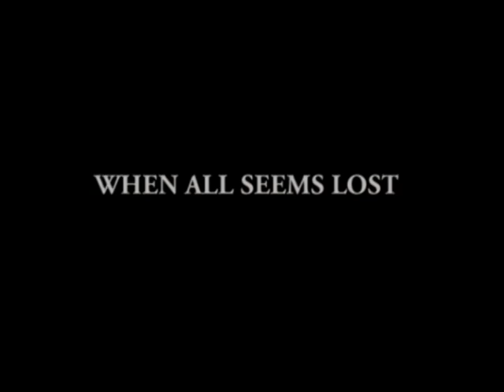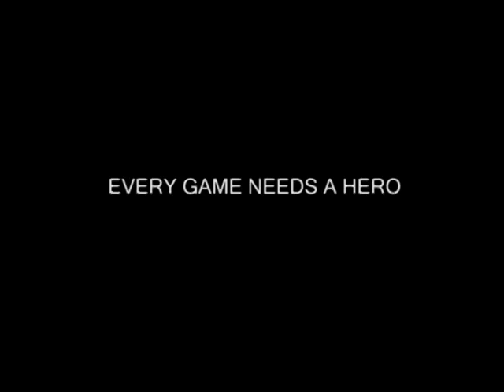LUFKIN ALUM TRAILER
THE FINISHED TRAILER OF WHAT IS GONNA BE THE MOST FAMOUS MOVIE EVER MADE.. coming soon to a theatre new you